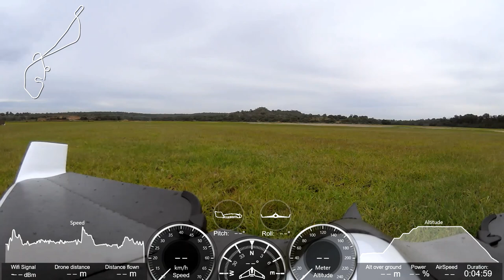Parrot Disco landing - engine fail at 200 meters of altitude - Angola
ParrotDiscoJ2RC - Parrot Disco landing - If the Parrot Disco engine fail at 200 meters of altitude? - Mangais, Barra do Kwanza, Luanda, Angola 2018

J2RC-Kits

Landing Parrot Disco is always a challenging time... and expectation because of the position of the cam...

Parrot Disco makes our task a lot easier and even has a autonomous landing... but I prefer to land Parrot Disco manually...

Landing the Parrot Disco is a simple action to learn but it has some fundamental requirements...

We need space with good visibility and no obstacles... it is very important that the soil is soft without stones or plants that could damage the equipment... and we should always land the Parrot Disco with front wind... this requirement helps to keep the flight sustain at low speed...

I wish you some excellent landings with your Parrot Disco...

Prepare pre-programmed autonomous flights from your smartphone or tablet using FlightPlan (in-app purchase). Create customized routes for your drone easily by selecting GPS waypoints on your screen. Hit take-off and watch your drone do the rest!

JAC 17/02/2018

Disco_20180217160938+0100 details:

Cruise Altitude: ...m to ...m
Min. Altitude: ... m
Máx. Speed: 65,8 Km/h (18,3 m/s)
Máx. Dist: 992 m
Total Course: 3.534 m
Total flight Time: 4m57s
Battery: 97% - 81%
Geofence: Off

- Polaroid Cube

Nota: Para os eventuais interessados, o equipamento foi adquirido em Wammo Talatona 2 - Via S8, Belas, Angola.